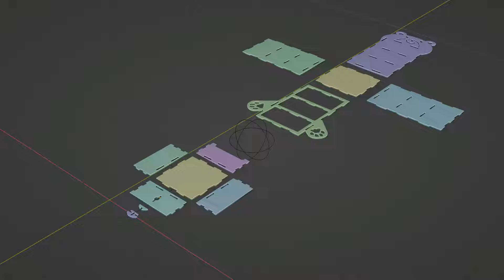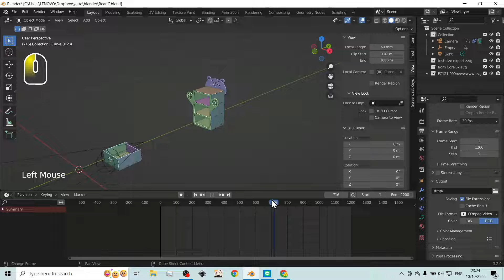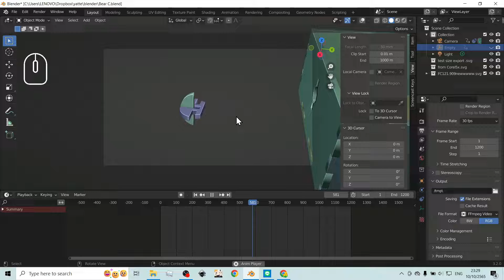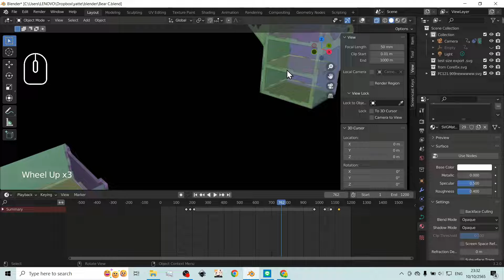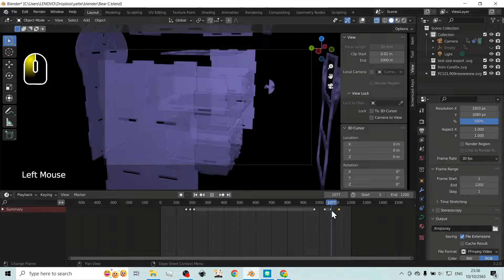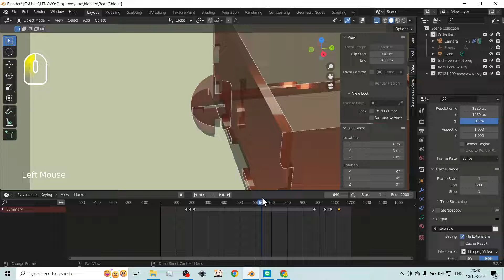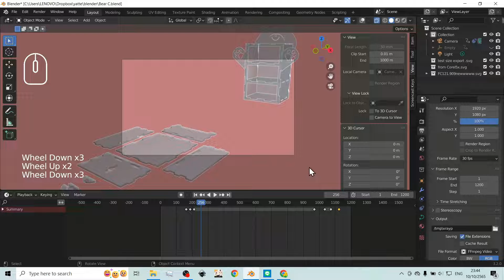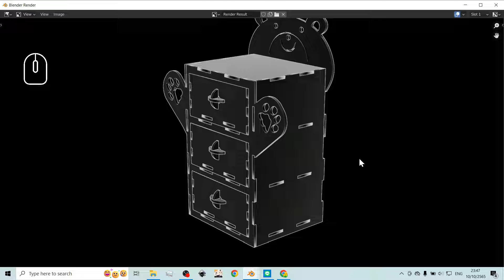Blender 🐻🎥 สร้างหนัง สำหรับเครื่องกาก Viewport Render ( V3.2 , Oct 2022 )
Viewport Render Animation ทางออกของคน คอมกาก
ให้สามารถสร้าง วีดีโอ Full-HD ได้ ในเวลาไม่นาน
ดีจริงๆ ดีนำตาไหล

00:00 โชว์ของ
00:20 ความเดิมตอนที่แล้ว
01:03 วิธีทำ Viewport Render Animation
03:38 Render  ตัวอย่าง 1
06:20 * ทำ Viewport ให้ สะอาด ปรับแต่งอื่นๆ
08:01 * เปลี่ยนธีมสีวัตถุใน Viewport
12:38 Render ตัวอย่าง 2
15:07 [ต3] set ตัวอย่าง 3
16:31 [ต3] Render 3 โชว์
18:22 [ ต4 ] set ตัวอย่าง 4
21:05 [ ต4 ] Render 4 โชว์
22:49 [ 5 ] set ตัวอย่าง 5
24:20 [ 5 ] Render 5 โชว์

ดาวน์โหลด โปรแกรม Blender ได้ฟรีที่
ฟรีไม่มีเงื่อนไข คุณภาพระดับมืออาชีพ

เปลี่ยนปก วันที่ 04/09/2023

สมัครเป็นสมาชิกของช่องนี้เพื่อเข้าถึง ความว่างเปล่า อิอิ